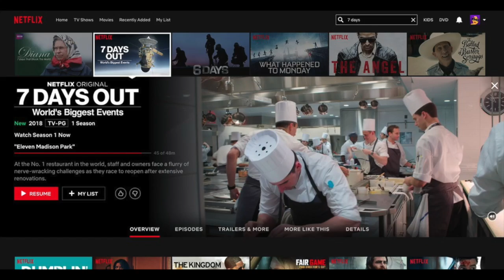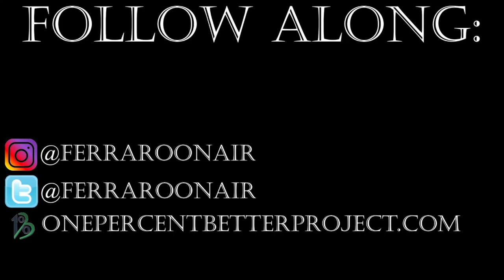The Problem with Attention to Detail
1% Wednesday